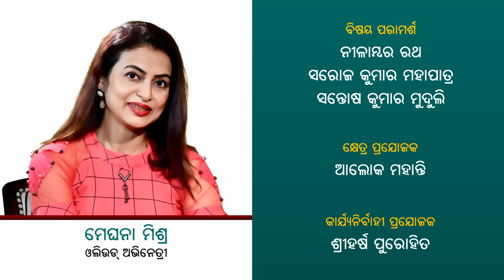ହିରୋଇନ ହେବା ପ୍ଲାନ ନଥିଲା – ମେଘନା ମିଶ୍ର | Ollywood Actor Meghna Mishra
ଓଡ଼ିଆ ସିନେମା ଜଗତର ଜଣାଶୁଣା ଅଭିନେତ୍ରୀ ମେଘନା ମିଶ୍ର। ‘କୁଳ ନନ୍ଦନ’, ‘ନାରୀ ଅଖିରେ ନିଆଁ’, ‘ପ୍ରଥମ ପ୍ରେମ’, ‘କାଳୀ ଶଙ୍କର’ ଆଦି ସୁପରହିଟ୍ ଫିଲ୍ମ ମାଧ୍ୟମରେ ମେଘନା ଓଡ଼ିଶାର ଘରେ ଘରେ ପରିଚିତ ହୋଇପାରିଥିଲେ। ସିରିଏଲ ‘ଶ୍ରୀଜଗନ୍ନାଥ’ରେ ମା’ ଲକ୍ଷ୍ମୀଙ୍କ ଚରିତ୍ରରେ ବେଶ୍ ଲୋକପ୍ରିୟତା ହାସଲ କରିଥିଲେ ମେଘନା। ଓଲିଉଡର ଏହି ଆଗଧାଡ଼ିର ଅଭିନେତ୍ରୀ ମେଘନା ମିଶ୍ରଙ୍କ ସହ ଓଡ଼ିଶାଲାଇଭର ସ୍ୱତନ୍ତ୍ର ସାକ୍ଷାତକାର। ଦେଖନ୍ତୁ ଭିଡିଓ।

ସାକ୍ଷାତକାର: ଶୁଭଶ୍ରୀ ନାୟକ

An OdishaLIVE Web Production.